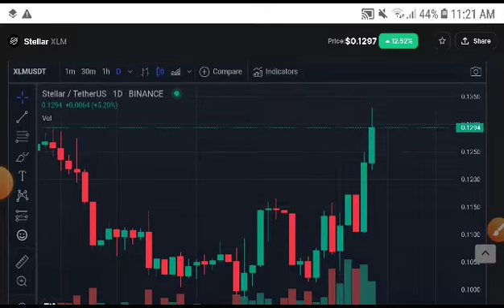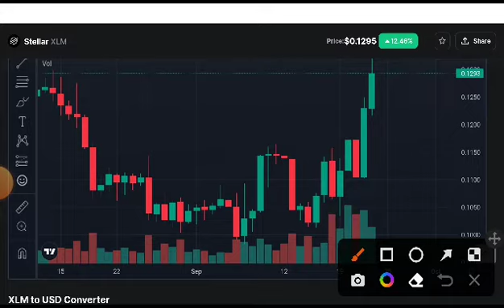Stellar XLM Profitable Signal! XLM Price Prediction! XLM News Today